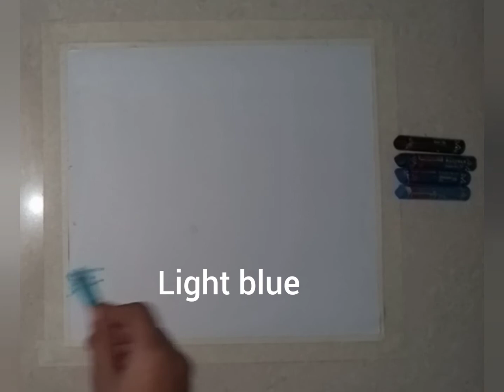Night scenery drawing for begginers#Night scenery drawing